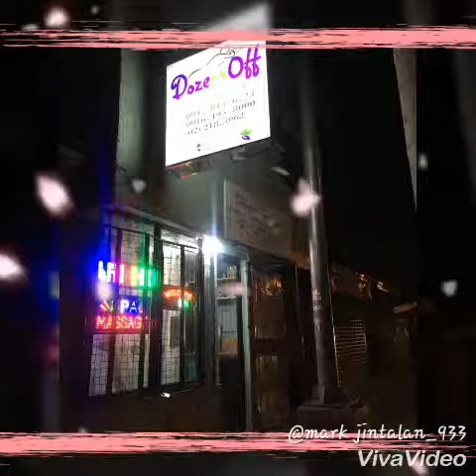DOZE OFF AND SIMPLY RENEWED SPA.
_Doze off_
Home service spa
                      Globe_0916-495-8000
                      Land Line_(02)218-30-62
We accept. Home* condo* hotel* and corporate event.
Area: BGC , PASAY , MAKATI , TAGUIG , PQUE.
For walk-in 10-A NAIA road corner macopa pildera'2 pasay city.

And also our visit: A facebook account_DozeOffSpa